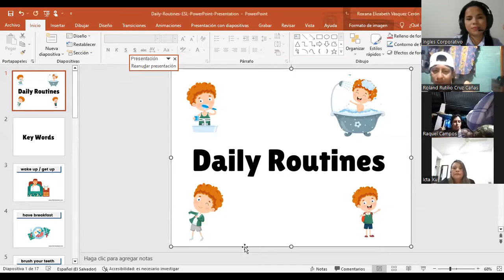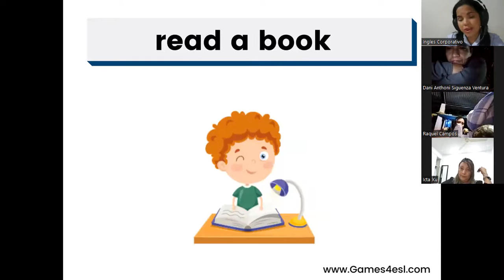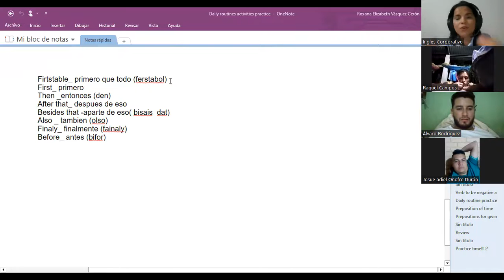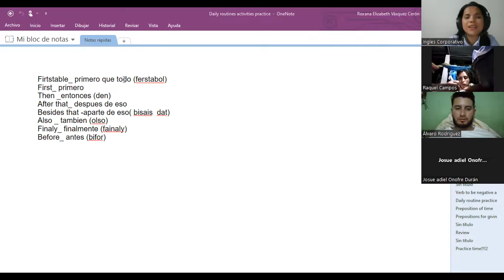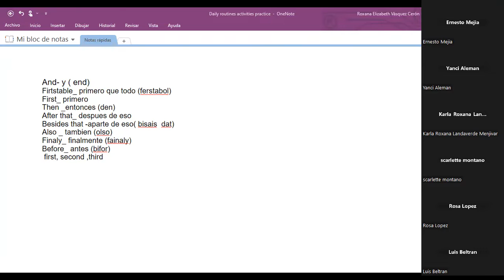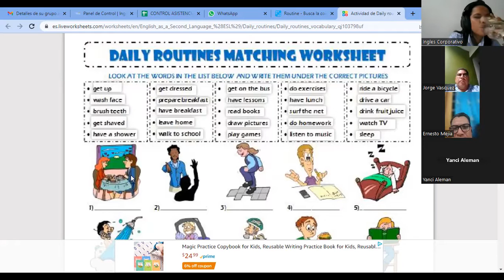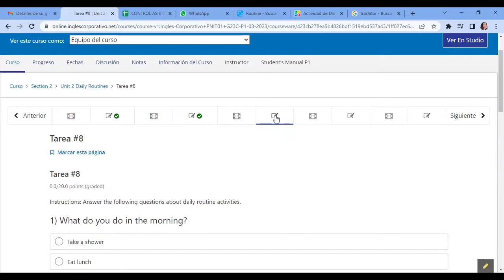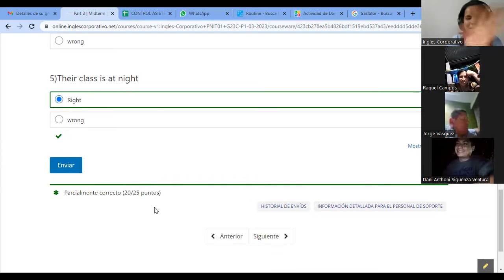SESION 8-12-04-2023-29750-8048-0051/2023-Vasquez-Daily routines activities practice